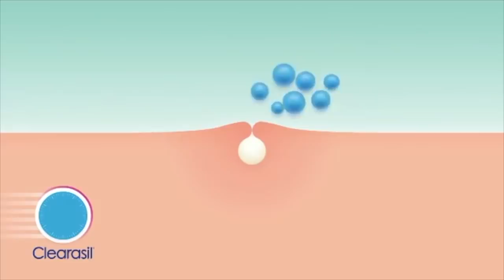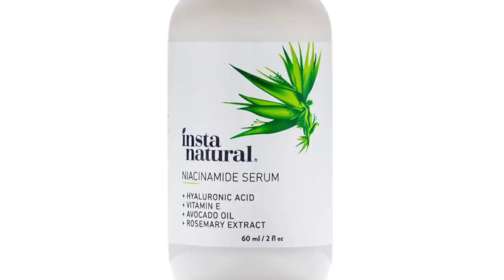CÓMO QUITARSE MARCAS DE ACNÉ Y ACNÉ: 7 TRUCOS PARA QUITARTE LO CACARIZO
LA CIENCIA AVANZA, Y POR ELLO YA NO HAY MOTIVO PARA LUCIR CON ACNÉ, GRANOS, ESPINILLAS O MARCAS DE ACNÉ, AQUÍ TE DECIMOS CÓMO QUITÁRTELOS.

Visita nuestro sitio asociado de Amazon para productos de tu interés: